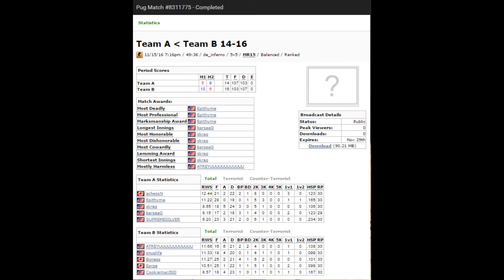MISTAKES WERE MADE (CSGO Competitive)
In today's video, I'll be playing a Live ESEA Pug on the new inferno! It was a close game from beginning to end! :D